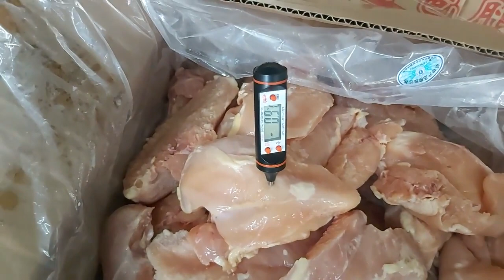Microwave Thawing Equipment For Chicken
It is sweet and warm in nature and contains protein, fat, thiamine, riboflavin, niacin, vitamin A, vitamin C, cholesterol, calcium, phosphorus, iron and other components.